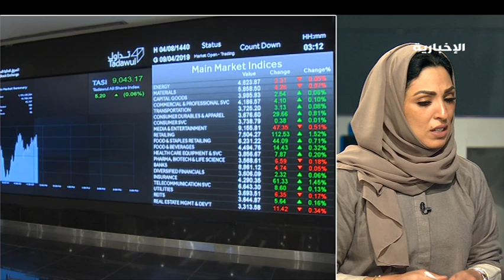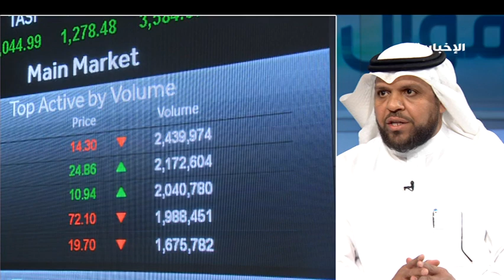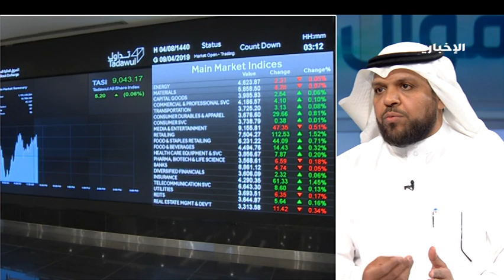إغلاق سوق الأسهم العودي مع محلل الأسواق المالية سعد آل سعد